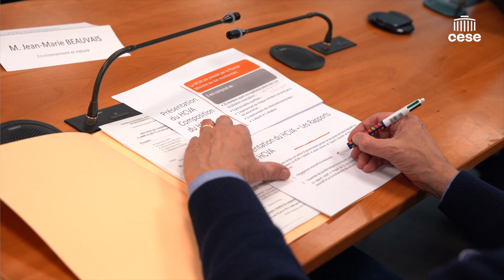Haut conseil à la vie associative - Financement des associations - CESE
Questions à Mme Chantal BRUNEAU, vice-présidente du Haut conseil à la vie associative et M. Thierry GUILLOIS, ancien membre du bureau du HCVA et ancien président de la commission juridique et fiscale (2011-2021), auditionnés par la Commission Économie et finances du CESE dans le cadre de la saisine d'initiative : "Quels modèles de financement du monde associatif pour consolider sa place ?".